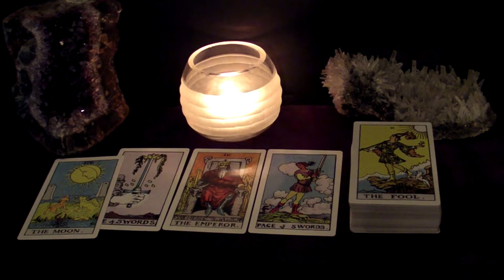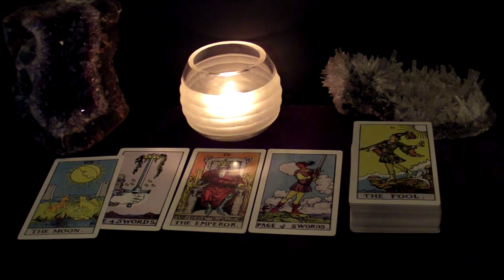ARIES LEO SAGITTARIUS March 5-7 Weekend Highlight Tarot Readings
Time Stamps:
00:00 Intro
00:14 All Fire Signs - Solidifying Your Relationship
02:32 Aries - Wish Granted
05:07 Leo - Money
07:34 Sagittarius - A Fresh Start